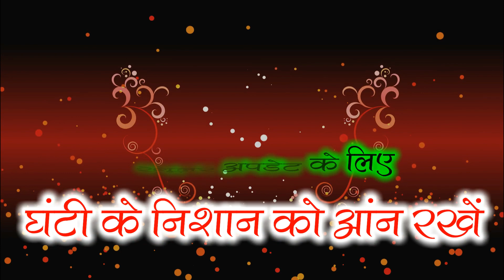छत्तीसगढ़ के पुरातन धरोहर " भरथरी शैली " ए मोर करोंदा लोक कला मंच- अंजू मरकाम ,सुमरन साहू-7697155176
A Mor Karonda | Anju Markam , Dhurwa Ram Markam, Sumran Sahu 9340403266

Song
Singer गायक - Dhurwa _Ram
गायिका
Dance, Artist - योगेश साहू,प्रतिमा,जीवन,जया,मनीषा
Director - सुमरण साहू
Choreographer - सुमरण साहू , धुर्वा राम मरकाम
Musics - धुरवा राम मरकाम
Camraman - ARS
Mixing - ARS
Graphics - ARS
You Tubers - Awadh Ram Sahu
Lable
Language - Chhattisgarhi Folk
Contant - Original

Cgsongs CHHATTISGARHI SONGS new cg songs 36garhigit CHHATTISGARHIgeet latestcgsongs CGSONG cgoldsong cgvideosong newcgmp3song cgcomedy cgnatak chhattisgarhisongsnew2019 chhattisgarhicomedysongs cgvideo new cg songs chhattisgarhi songs collection chhattisgarhi songs chhattisgarhi songs new chhattisgarhi songs for dance chhattisgarhi songs dj mix 36 garhi song cg dj remix songs dj remix cg songs all cg songs mp3 and videos, Cgsongs chhattisgarhi comedy cg video songs Chhattisgarhi songs cg remix songs chhattisgarhi songs dj cg mp3 songs chhattisgarhi songs video latest cg songs